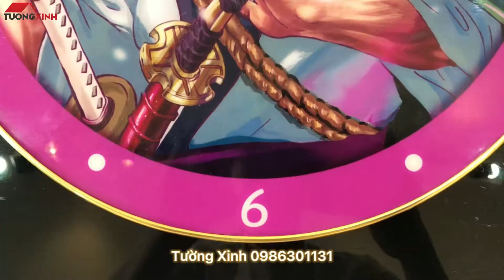Đồng hồ tranh trang trí Zoro OnePiece Đảo Hải Tặc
TƯỜNG XINH VIỆT NAM

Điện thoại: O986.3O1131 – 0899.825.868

Showroom1: Số 306-308 Đường Lê Trọng Tấn, Quận Thanh Xuân, Thành phố Hà Nội

Showroom2: Số 6/34 Xuân La, Tây Hồ, Hà Nội (ô tô đỗ cửa)